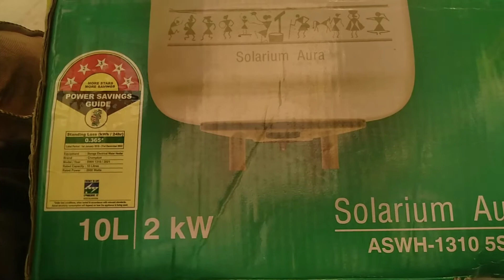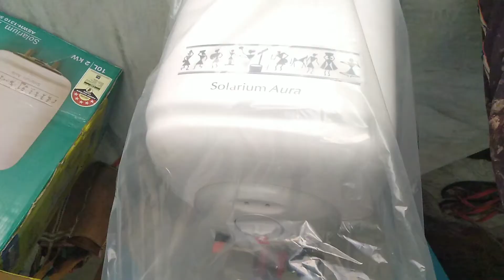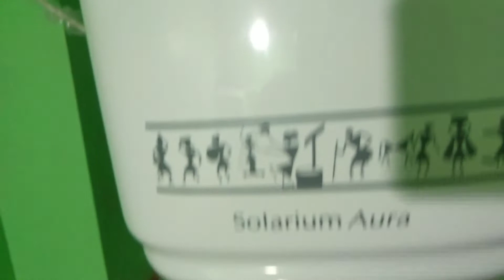Crompton water heater Crompton geyser kabul khan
Crompton

Melert for Producti

by:

Registered Address

Manufactured at:

Model Name:

Electric Water Heater (Storage) Grompton Greaves Consumer

Electricals Limited Equinox Business Park, Tower 3,

1st Floor, L35 Marg, Kurta (West). Mumbai 400 070 (Maharashtra)

KILA NO. 80/3,8, 13/2/1, 4, 7, 13/3 MIN 14 MIN 77/23/3/2.2, SHADE 1, VILLAGE AKBARPUR BAROTA, TEHSIL RAL SONIPAT, HARYANA-131 103

ASWH 1310 55 (Solarium Aura)

2000 Watt, 230V AC, 50Hz

Specification:

10 Litros

Capacity:

Quantity:

MRP

11,000.00 (incl. of all taxos).

Month & Year of Manufacture:

09/2021

Consumer Cell

(Same as

Registered

Address

mentioned above):

IN BOX CONTENT:

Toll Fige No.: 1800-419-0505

Water Heater (1Unit)

Wall Mounting Fasteners (1Set) Connection Pipes (1Set)

Instruction Manual cum Warranty Card (1N)

MFV